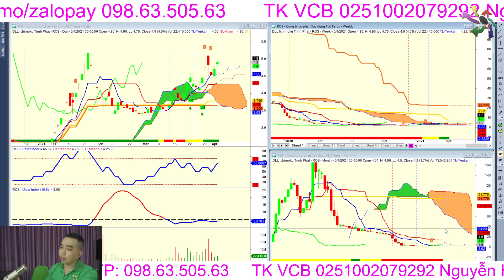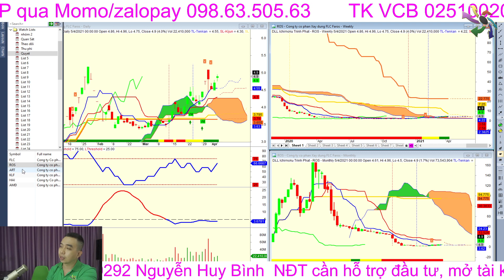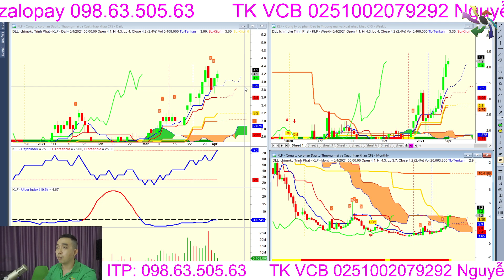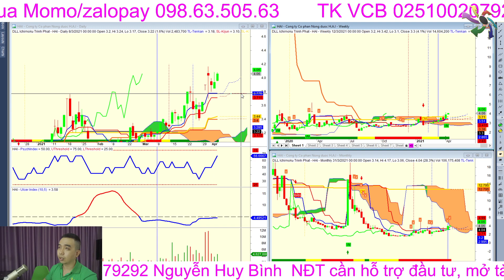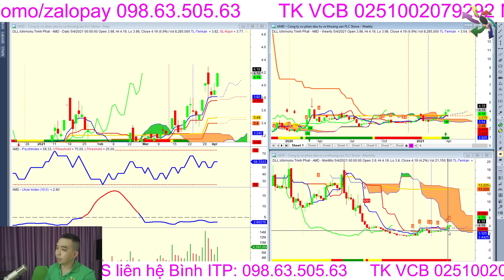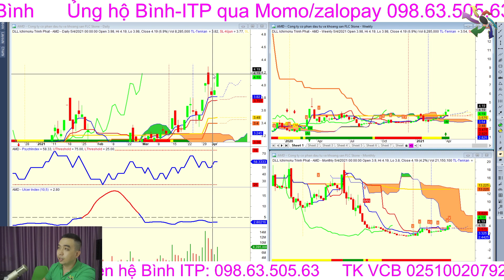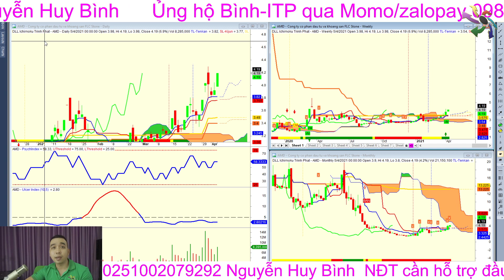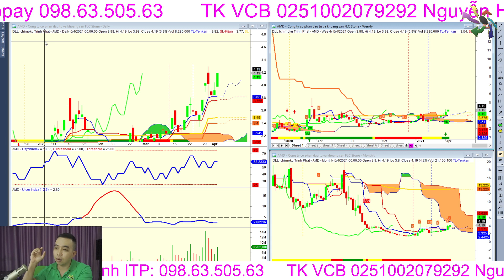Quyết INDEX ! 1 rổ, sàng lọc được gì ??? AMD FLC KLF HAI ROS ART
Cùng Bình nhận định tất tần tật về Index của a Quyết.
AMD FLC KLF HAI ROS ART -- 1 rổ chọn được không các bạn.

Ủng hô Nguyễn Huy Bình TK-VCB : 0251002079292

** Mở tài khoản VPS online 100% cùng Bình ITP : 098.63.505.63

★★★★★ Team ITP Broker and ITP Trader của Chứng khoán và Phái Sinh ★★★★★

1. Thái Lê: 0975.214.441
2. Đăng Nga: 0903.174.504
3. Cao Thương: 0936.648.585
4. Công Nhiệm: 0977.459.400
5. Tô Kỳ Mô: 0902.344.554
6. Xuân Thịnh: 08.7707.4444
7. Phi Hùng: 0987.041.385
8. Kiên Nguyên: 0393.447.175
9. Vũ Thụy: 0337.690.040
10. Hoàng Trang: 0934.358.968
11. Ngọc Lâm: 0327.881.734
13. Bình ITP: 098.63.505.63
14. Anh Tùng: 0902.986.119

Cung cấp tín hiệu, tư vấn mua bán chứng khoán, phái sinh, chăm sóc tài khoản giao dịch chứng khoán, phái sinh...

★★★★★ Team ITP Broker and ITP Trader của Forex ★★★★★

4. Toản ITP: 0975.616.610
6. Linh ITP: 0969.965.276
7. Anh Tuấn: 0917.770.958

Ủy thác giao dịch robot, copy trade, cung cấp tín hiệu và hỗ trợ giao dịch forex